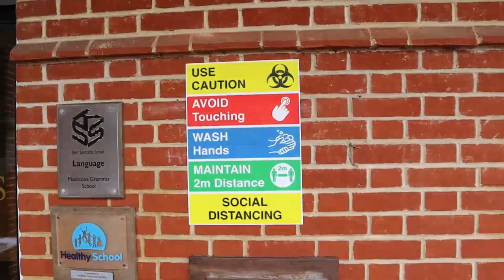MGS During Lockdown